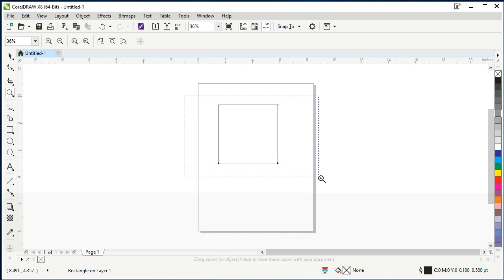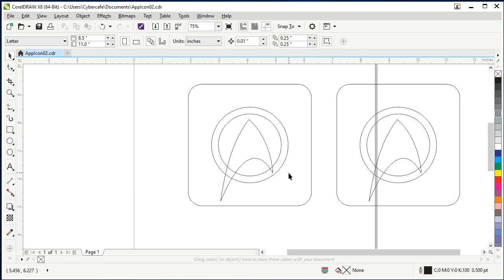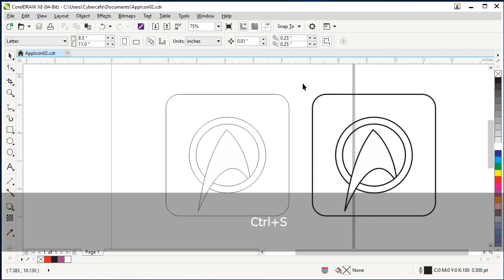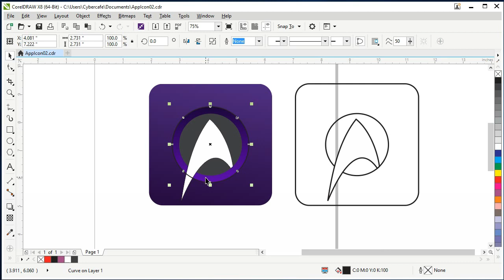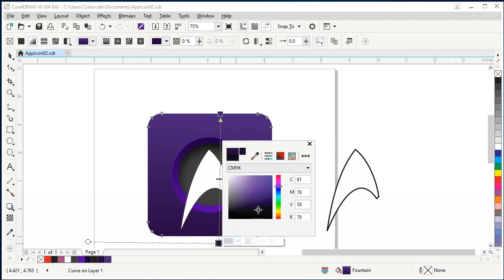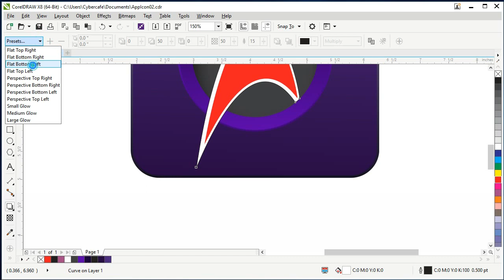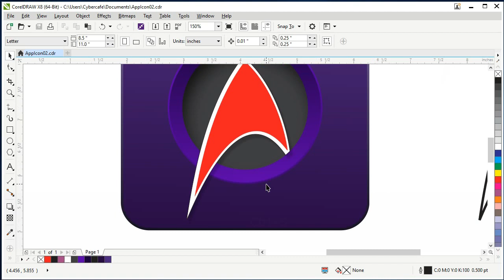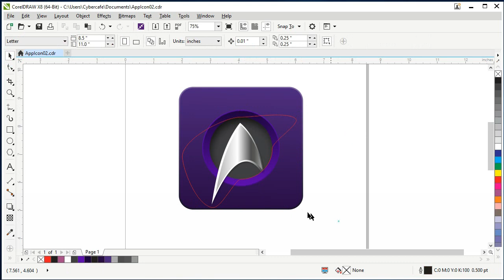Aero App Icon in CorelDraw